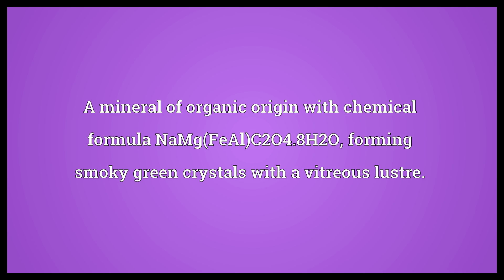Zhemchuzhnikovite Meaning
Video shows what zhemchuzhnikovite means. A mineral of organic origin with chemical formula NaMg(FeAl)C2O4.8H2O, forming smoky green crystals with a vitreous lustre..  Zhemchuzhnikovite Meaning. How to pronounce, definition audio dictionary. How to say zhemchuzhnikovite. Powered by MaryTTS, Wiktionary